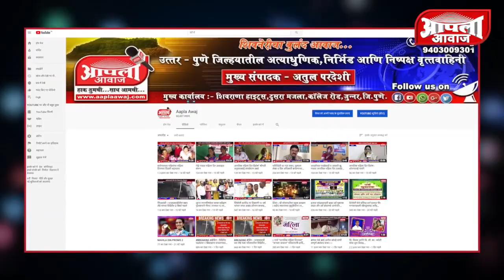२४ जून, मुख्य संपादक अतुलजी परदेशी यांना वाढदिवसाच्या हार्दिक शुभेच्छा.शुभेच्छुक - रोहिदास पारधी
आपला आवाजचे मुख्य संपादक अतुलजी परदेशी यांना वाढदिवसाच्या शुभेच्या
शुभेच्छुक : रोहिदास पारधी - हातवीज प्रतिनिधी